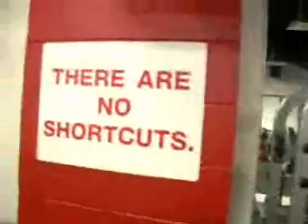Yao's Foot Rehab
Here's a video on Yao and rehablitating his foot. I hope he gets better in time for the olympics...Get Better Soon Yao!!! ^__^ Enjoy!